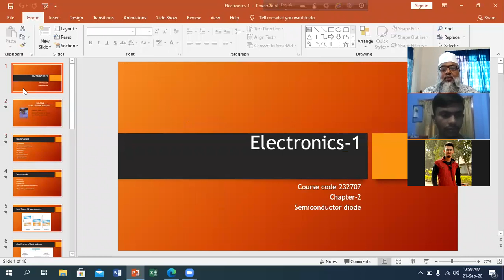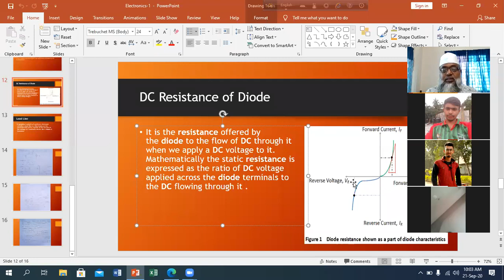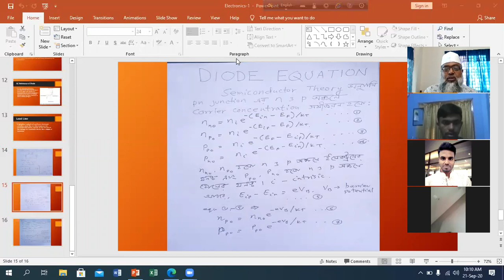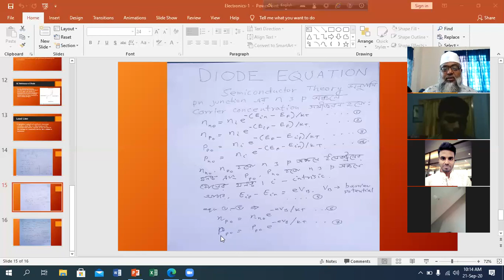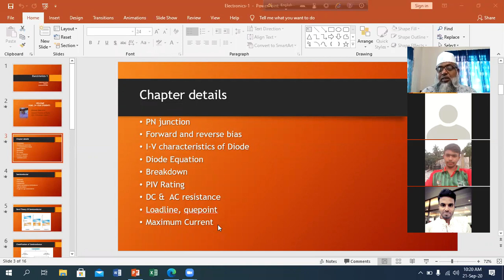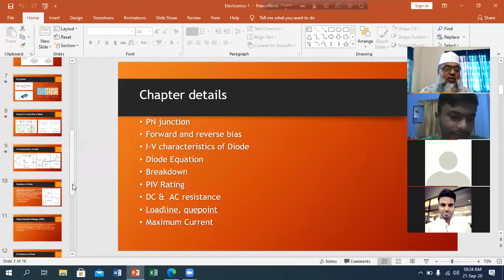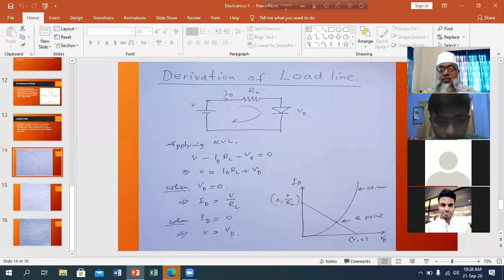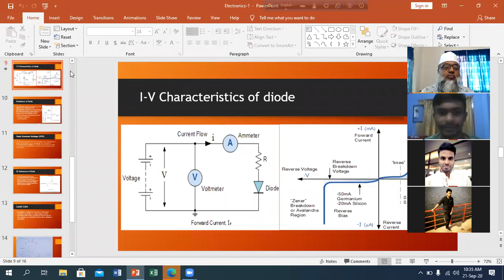Lecture on Semiconductor diode (part 3)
Honours 3rd year electronics class presented by Prof . M.M. Ruhul Amin ,
  associate professor of physics, Govt M.M. College, Jashore